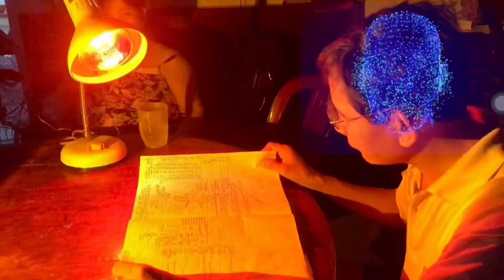Tính Nông Cơ | Máy Phun phân- phun vôi- Phun hạt Nhật Bãi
Địa chỉ: 81, ấp 1, Lương Hoà, Giồng Trôm, Bến Tre